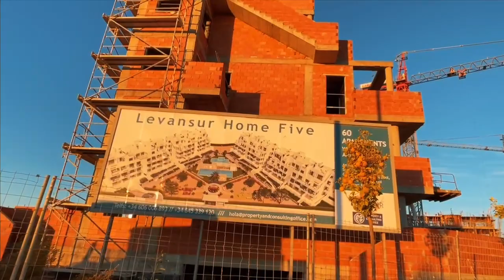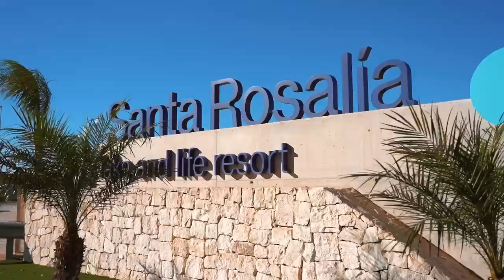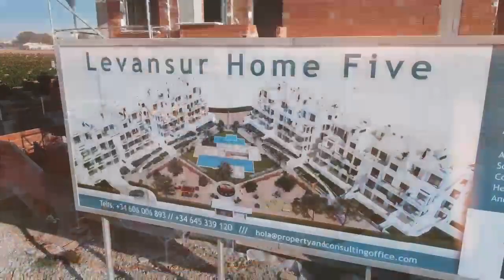Exclusive Apartments in Santa Rosalía Lake and Life Resort in Spain, Murcia - Levansur Home Five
Welcome to Levansur Homes 5, an exquisite development nestled in the heart of Santa Rosalía, Murcia, offering a unique blend of luxury, comfort, and modern living. This exclusive video tour showcases the sophisticated design and premium amenities that set Levansur Homes 5 apart, located within the prestigious Santa Rosalía Lake and Life Resort.

Key Features of Levansur Homes Five:

Luxury Apartments: Explore our collection of 60 meticulously designed apartments, distributed across 4 elegant blocks. Each home is a haven of luxury, with large terraces on the ground floors and expansive solariums on the upper floors, offering breathtaking views and seamless indoor-outdoor living.

Exceptional Amenities: Dive into luxury with our communal swimming pool, unwind in the heated pool, or stay active in our dedicated sports areas. Levansur Homes 5 is designed to cater to all aspects of luxury living.

Premium Finishes: Discover the pinnacle of modern living with our high-quality finishes, including stoneware floor tiles, choice of tiling in bathrooms and kitchens, and smooth white paint interiors. Our homes feature reinforced concrete foundations, ceramic brick enclosures with rock wool insulation, and facades adorned with natural stone finishes.
State-of-the-Art Interiors: Step inside to find security doors, white lacquered interior doors, built-in wardrobes, and RPT aluminium exterior carpentry with solar control glass. The kitchens are equipped with white units, Silestone worktops, and a suite of built-in appliances, ensuring both style and functionality.

Innovative Technology: Benefit from the latest in home technology, including electric towel heaters in bathrooms, video intercoms, LED lighting, and pre-installation for ducted air-conditioning and electric vehicle charging points.

Outdoor Living: The solariums feature a summer kitchen with granite worktop, and the development boasts a communal swimming pool with artificial grass, a heated swimming pool, and private parking with storage rooms.

Levansur Homes 5 is more than just a residence; it's a lifestyle. With its strategic location in Santa Rosalía, residents will enjoy the perfect blend of tranquility and convenience, with easy access to the best that Murcia has to offer.

Discover Your Dream Home: Join us on this exclusive video tour and take the first step towards owning a piece of paradise in Levansur Homes 5.